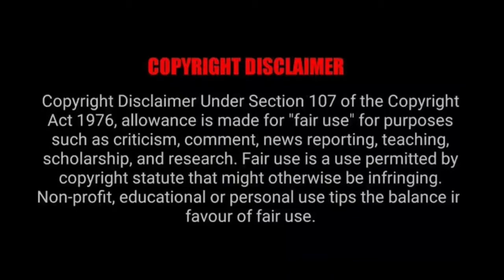Episode 15 | C-Drama Malayalam Explanation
This video is a malayalam explanation of one of the top rated c-drama in the world, word of honor.

- I only used bits and pieces of videos to get the point cross where necessary

We make these videos with the intention of educating others in a motivational/ inspirational form.

This video aims for our native viewers who don't understand Chinese language easier to grasp the drama who otherwise will never know about this awesome work. Therefore I feel it is for promotional and no way affect the series reputation